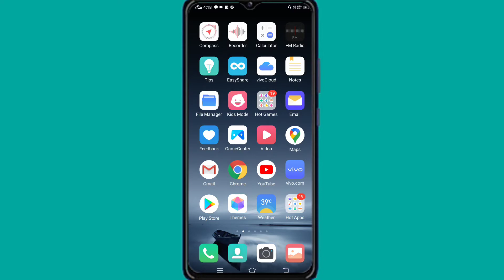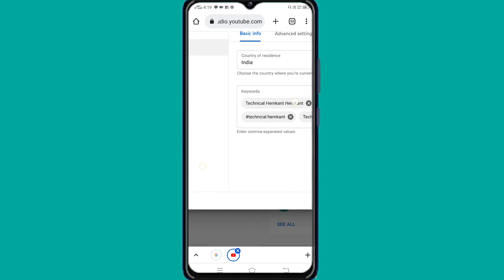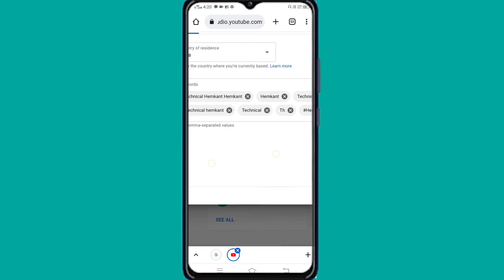Apne channel ko search list mai kaise laye /How to get your channel in search list /...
Dosto aaj ke is video mai mai aap sabhi ko batayenge ki Apne chanel ko search list mai lane ka sabse easy tarika jisse aap ka channel reank karega our kabhi bhi koi apke chanel ko you tube mai search karega to aap ka chanel first mai aajaye ga dosto jisse aap ke channel pe views badhega our subscribe bhi badehega to video ko last Tak dekhna video ko bilkul bhi skeep nahi karna nahi to kucch bhi samajh mai nahi aayega .

1. Apne channel ko first list mai kaise kare
2. Apne channel ko search list mai kaise laye
3.Apne channel ko first search list mai kaiser late
4.apne channel ko first mai kaiser late
5.Apne channel ko search mai kaise laye
6.Apne channel ko search kaiser kare
7. Apne channel ko reank kaiser kare
8.Apne channel mai keward kaiser lagate
9.apne channel ko search mai kaise laye
10.Apne channel ko first search mai kaiser late
11.technical hemkant
12.

दोस्तों आप लोगों को भी ये जानकारी लेना पसंद है तो चैनल को subscribe करले और Bell icone को on कर ले ताकी जब भी मैं कोई नया वीडियो upload करू तो सबसे पहले आपको मिल जाए.